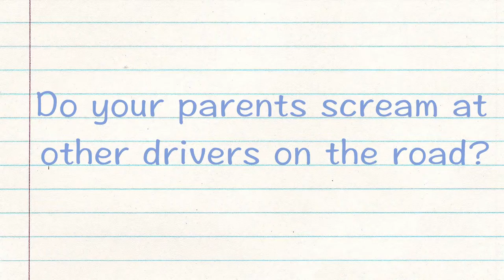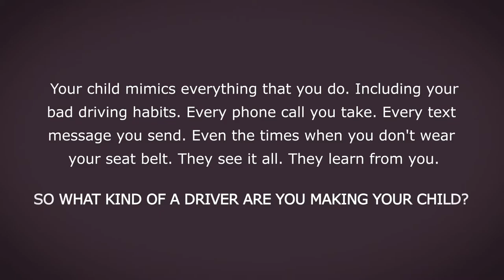Aster Saferoads Kids-Seat Belts